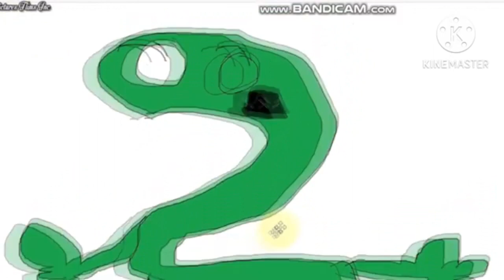BFDI:TPOT 21:It's mouth bfdi